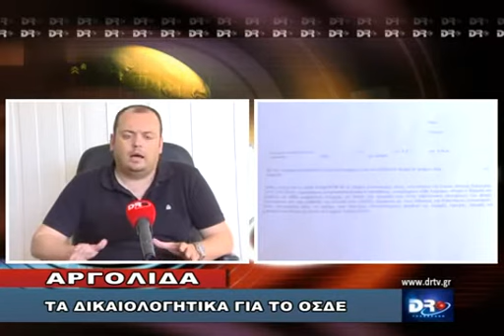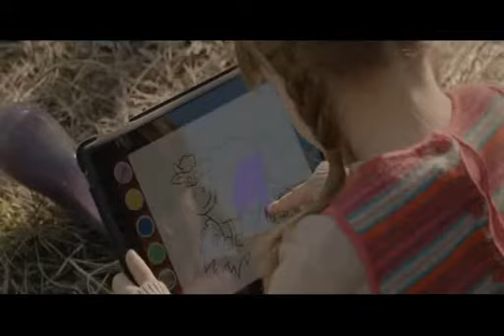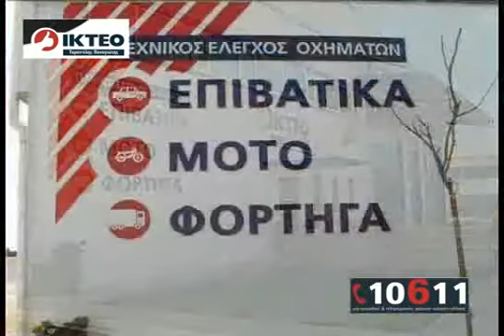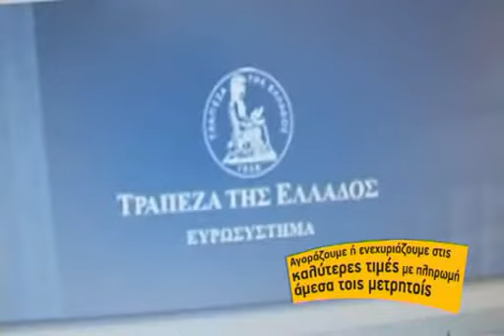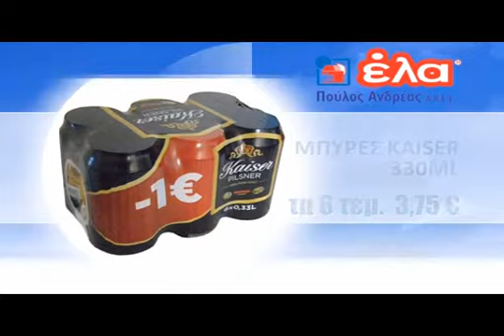DELTIO TETARTH 14 5 2014